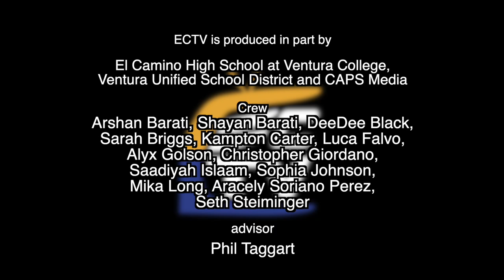ECTV - Sunrise Optomists